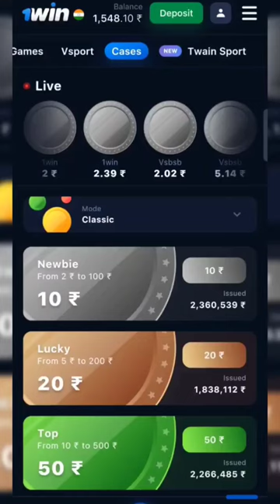How to win cases in 1win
APP  link 👆👆

500% Bonus On First Deposit Don't Miss Big Loot 😎😎😎

Earn Daily 2000 to 5000

JOIN fast 👆👆👆

DAILY profitable Prediction

1 win app bonus,
1 win app cricket,
1 win app details,
1 win app me deposit kaise kare,
1 win app full details,
1 win app hindi,
how to deposit 1 win app,
1 win app in telugu,
1 win app in tamil,
1 win app is real or fake,